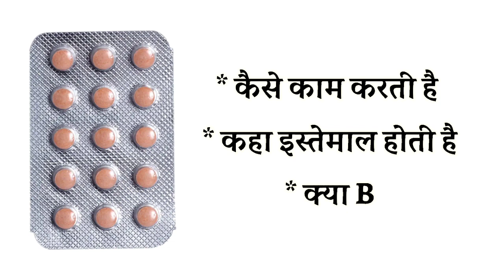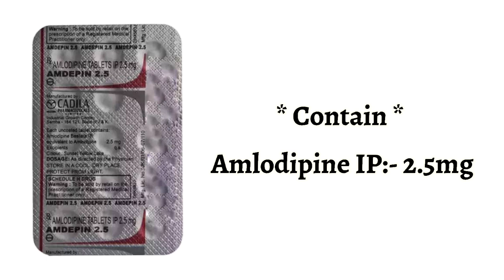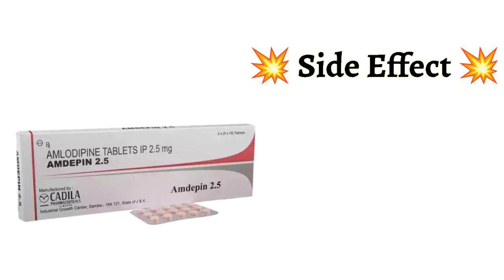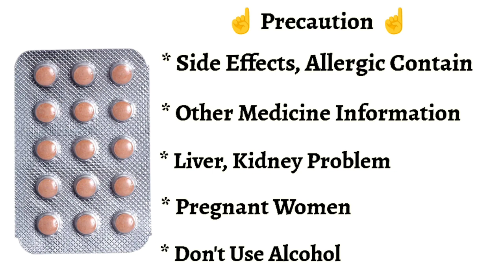Amdepin 2.5 Tablet Uses | Price | Composition | Dose | Side Effects | Review | in Hindi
This video is all about Amdepin 2.5mg tablet , its uses, side effects, ingredients, price, dose, precautions and how to take, full detail in hindi